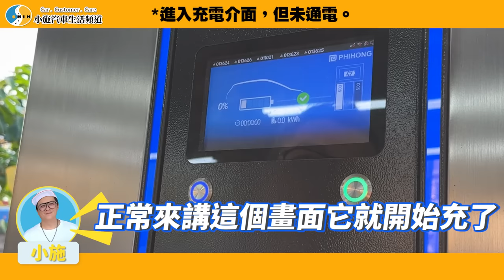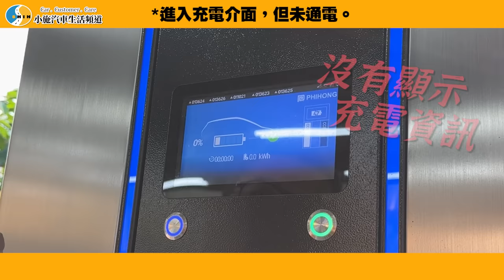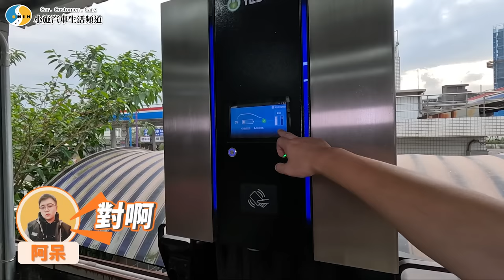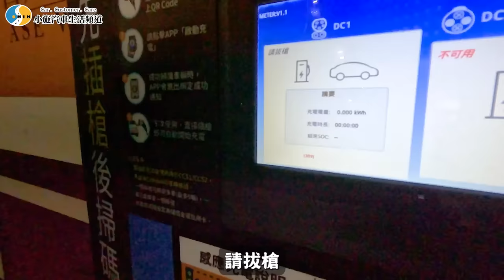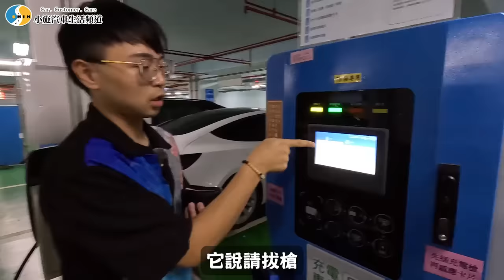【小施汽車】不再是電車孤兒? CHAdeMO救星來了!!! / 2022 Lexus UX 300e豪華版